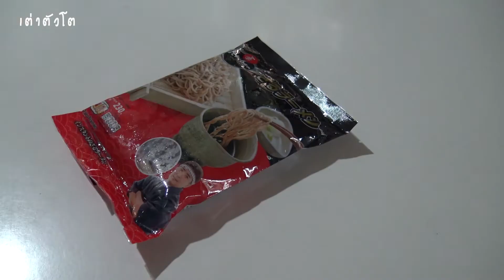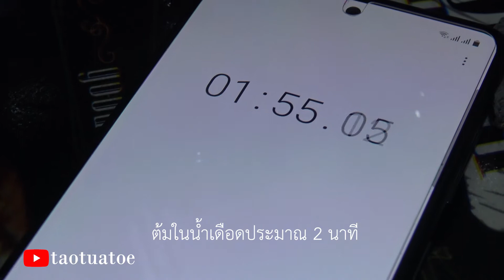บะหมี่เย็น โซบะเย็น Ichiban เปิดให้ดูว่ามีอะไรในซอง รีวิว : แกะกล่อง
บะหมี่เย็น โซบะเย็น Ichiban
อาหารยุคโควิท​​​​-19
อยู่บ้าน​ หยุดเชื้อ​ เพื่อชาติ​
โควิท​​​​​ ทำให้ชีวิตเปลี่ยนจริงๆ
จะออกไปไหนก็ต้องคิด ที่ๆจะไปปลอดภัยไหม คิด ๆ ๆ ...
ถ้าจำเป็นต้องออก ในกระเป๋าสะพายก็มีของป้องกันพร้อม
หน้ากากอนามัย​ แอลกอฮอล์ขวดเล็ก​ ทิชชู่​
บางที 1 - 2 อาทิตย์ ออกไป หาซื้อของสด ผักสด มาเก็บไว้
ไม่จำเป็นจริงๆ ก็จะไม่ไปไหน อยู่บ้านหาอะไรทำไปเรื่อยเปื่อย
หาเมนูต่างๆ มาทำกินเอง  โชคดี...ที่มีกิน

+++TaoTuaToe เต่าตัวโต
หนังสือ-เครื่องมือ-อุปกรณ์
ติดตามข่าวสารของเราได้ทาง

หนังสือเต่าตัวโต
 แนะนำหนังสือต่างๆ ของสำนักพิมพ์เต่าตัวโต เช่น ลงมือทำสมุด เล่ม 1 , ลงมือทำสมุด เล่ม 2 , ลงมือทำสมุด เล่ม 3 , ลงมือทำเครื่องหนัง เล่ม 1 , ลงมือทำเครื่องหนัง เล่ม 2 และลงมือทำเครื่องหนัง เล่ม 3
Leather Craft
 แนะนำอุปกรณ์ - เครื่องมือต่างๆ ที่ใช้ในงานเครื่องหนัง เช่น CMC , กาวเหลือง , ด้าย , ส้อมตอกหนัง รวมถึงวิธีการเย็บหนังด้วยมือและเกร็ดความรู้และปัญหาต่างๆ ในการทำงาน
Leather Project
 แสดงวิธีการทำชิ้นงานต่างๆ หลากหลายชิ้น อาทิเช่น กระเป๋าสตางค์แบบต่างๆ ไม่ว่าจะเป็นกระเป๋าสตางค์แบบธรรมดา แบบมีซิปรอบ แบบ Middle Wallet หรือแบบ Long Wall อีกทั้งยังมีกระเป๋ารูปแบบอื่นๆ
Leather Carving
 แสดงวิธีการทำงานเกี่ยวกับการตอกลายหนัง รูปแบบต่างๆ เริ่มจากการลอกลายลงไปบนหนัง การใช้มีดกรีดหนังและการตอกลายแบบต่างๆ
Book Making
 แสดงการทำสมุดทำมือหลากหลายรูปแบบ ตั้งแต่ง่ายจนถึงยากขึ้นบ้าง บางคลิปมีแพตเทิร์นให้ด้วย
Many Cat and Us
 เรื่องแมวๆ ประจำบ้าน สนุกสนานไปตามเรื่อง
unpack
 แกะกล่องอาหาร กล่องพัสดุ ว่ามีอะไรข้างในบ้าง
Other
 เรื่องไหนไม่เข้าพวก ก็มาอยู่กลุ่มนี้ อิอิ
Short Room
 เป็นคลิปสั้นๆ ดูกันแบบเพลินๆ